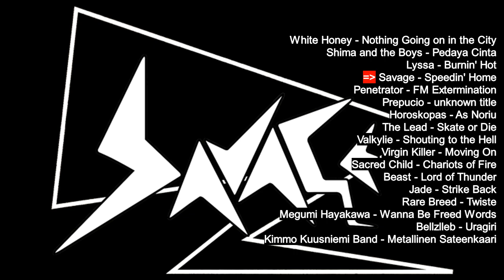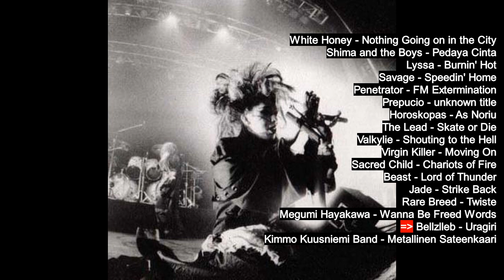80's Female Fronted Metal! vol. IX / 2021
01 [00:00] - White Honey (The Netherlands) - Nothing Going on in the City (1980)
02 [03:39] - Shima and the Boys (Malaysia) - Pedaya Cinta (1989)
03 [06:58] - Lyssa (?) - Burnin' Hot (1987)
04 [10:35] - Savage (The Netherlands) - Speedin' Home (1981)
05 [14:41] - Penetrator (France) - FM Extermination (1989)
06 [17:59] - Prepucio (Brazil) - unknown title (1988)
07 [21:50] - Horoskopas (?) - As Noriu (?)
08 [27:11] - The Lead (USA) - Skate or Die (1989)
09 [31:20] - Valkylie (Japan) - Shouting to the Hell (1986)
10 [36:02] - Virgin Killer (Japan) - Moving On (1988)
11 [43:26] - Sacred Child (USA) - Chariots of Fire (1987)
12 [47:19] - Beast (Germany) - Lord of Thunder (1981)
13 [51:09] - Jade (Canada) - Strike Back (1983)
14 [54:39] - Rare Breed (USA) - Twisted Words (1987)
15 [58:47] - Megumi Hayakawa (Japan) - Wanna Be Freed Words (1985)
16 [01:02:25] - Bellzlleb (Japan) - Uragiri (1989)
17 [01:11:57] - Kimmo Kuusniemi Band (Finland) - Metallinen Sateenkaari (1982)